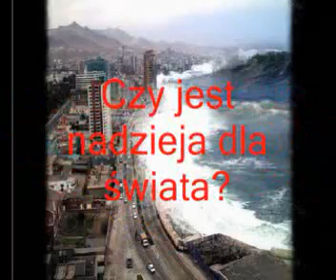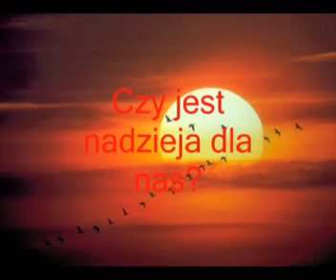Worship Concerts 'Po Co?" (What for?)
Trailer for "Po Co?" praise&worship concerts held in Christian Fellowship in Pulawska, Warsaw